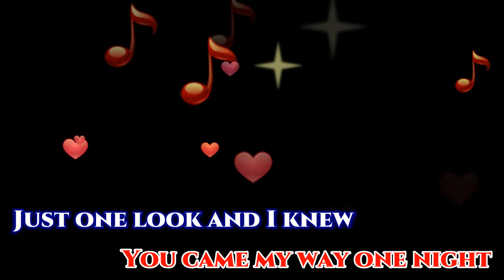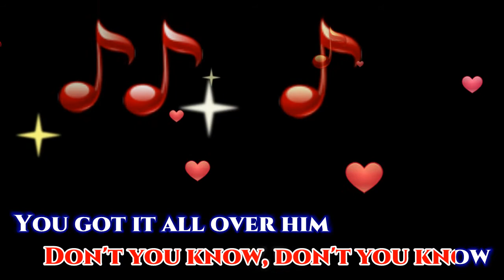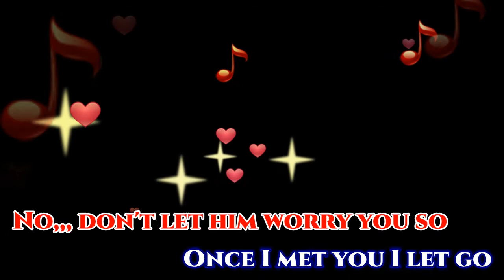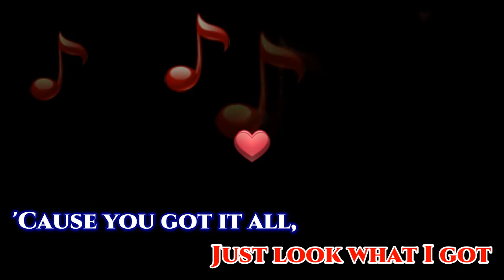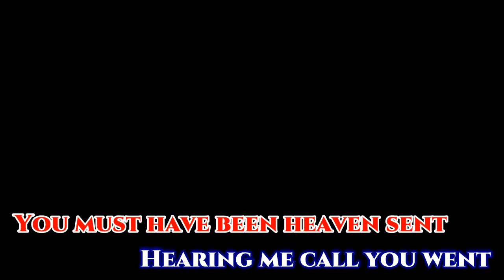you got it all [karaok]e the jets